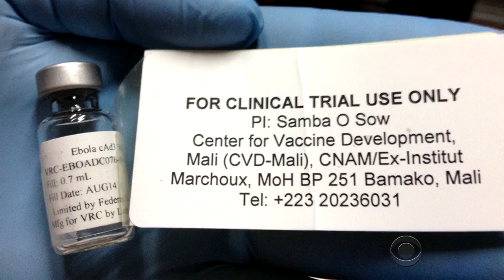First phase of Ebola vaccine human trials set to begin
An Ebola vaccine produced by GlaxoSmithKline is being tested on healthy volunteers. In addition to 40 people in Mali, 20 are being tested at the National Institutes of Health in the United States, as well as 60 in the United Kingdom. Dr. Jon LaPook reports.